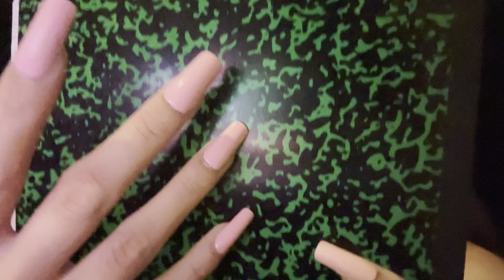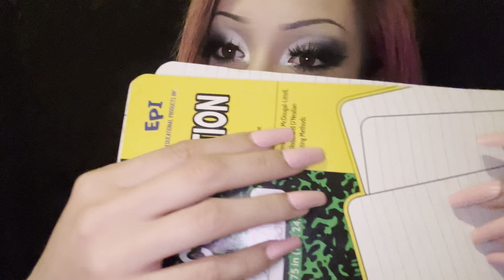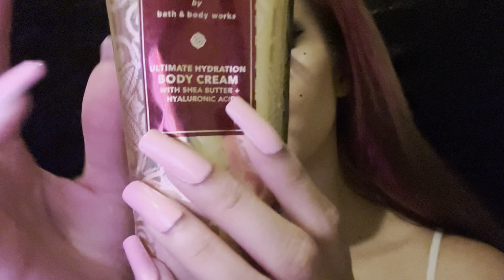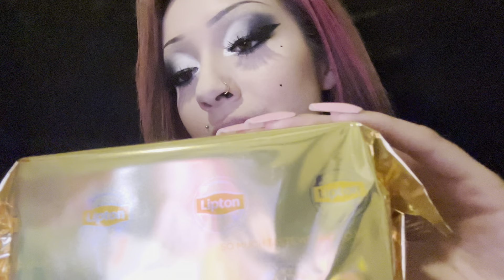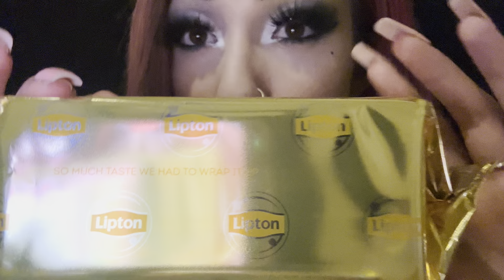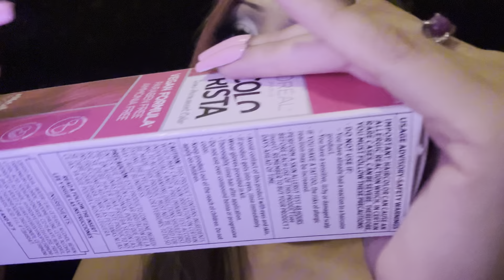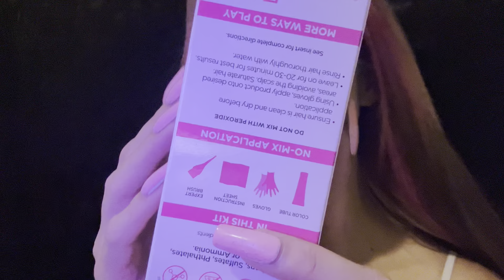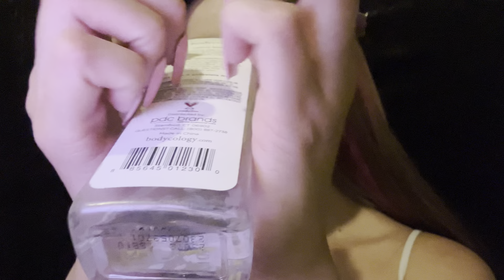ASMR Tapping on random objects| Relax with me💆🏻‍♀️